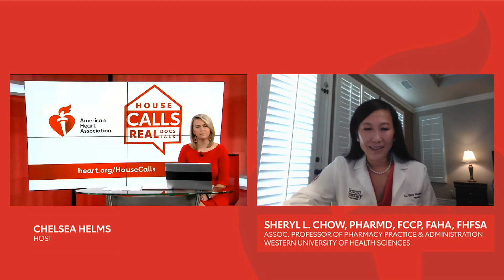How do opioids cause cardiac arrest?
Dr. Sheryl Chow explains how opioid overdose affects the whole body.

Get answers to your health questions every week on House Calls: Real Docs, Real Talk.